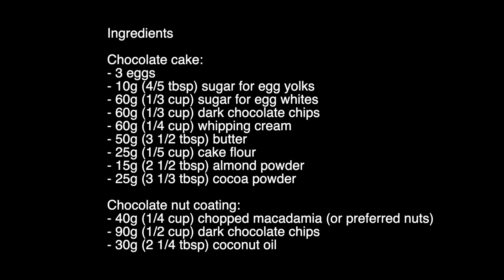Rich Chocolate Cake with Chocolate and Macadamia Coating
This recipe is a classic rich dark chocolate sponge cake with crunchy chocolate macadamia coating - you can replace the macadamia with any nuts you like. I hope you enjoy this video :)

Ingredients

Chocolate cake:
- 3 eggs
- 10g (4/5 tbsp) sugar for egg yolks
- 60g (1/3 cup) sugar for egg whites
- 60g (1/3 cup) dark chocolate chips
- 60g (1/4 cup) whipping cream
- 50g (3 1/2 tbsp) butter
- 25g (1/5 cup) cake flour
- 15g (2 1/2 tbsp) almond powder
- 25g (3 1/3 tbsp) cocoa powder

Chocolate nut coating:
- 40g (1/4 cup) chopped macadamia (or preferred nuts)
- 90g (1/2 cup) dark chocolate chips
- 30g (2 1/4 tbsp) coconut oil